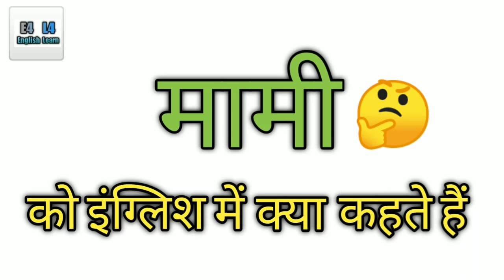मामी को इंग्लिश में क्या कहते हैं/maami ko english me kya kahte hai/maami in english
Welcome to
         E4 English L4 Learn